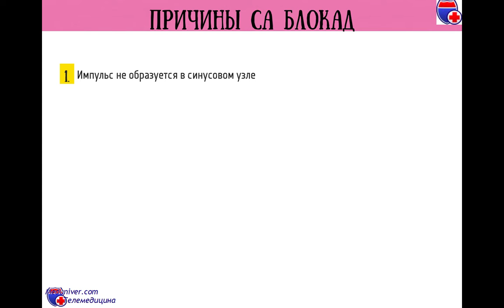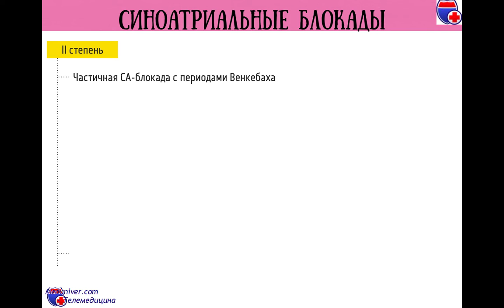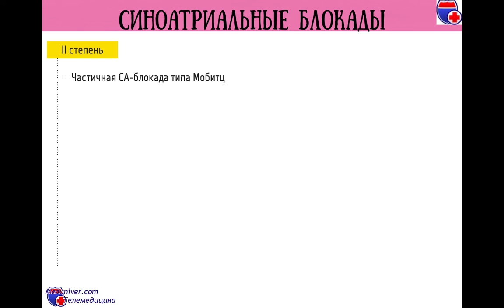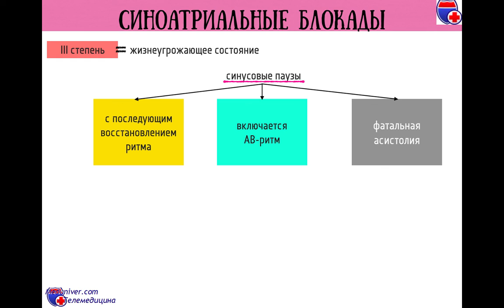Синоатриальные блокады на ЭКГ (СА блокады) - meduniver.com